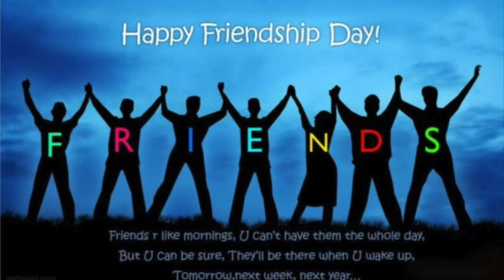Mere Yaar - Friendship Day Status